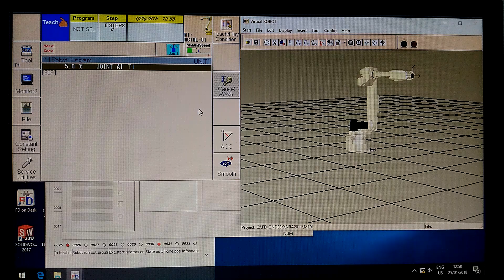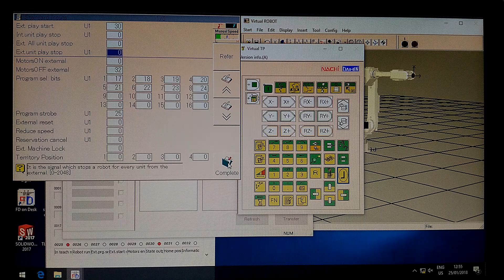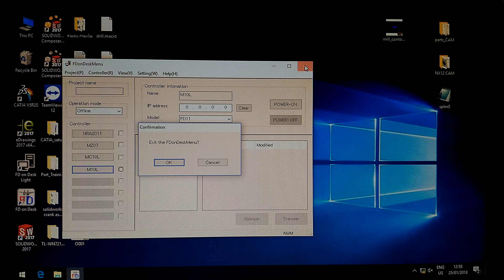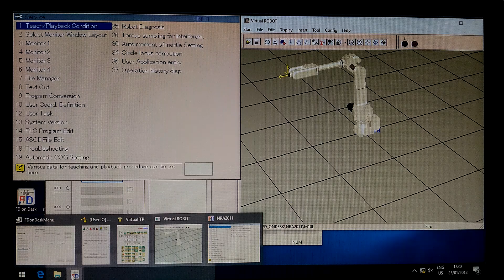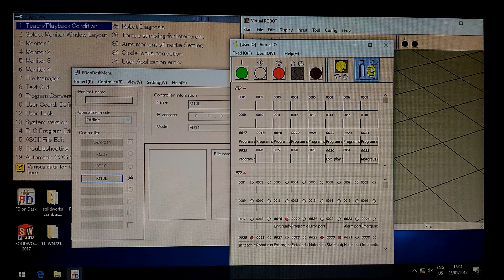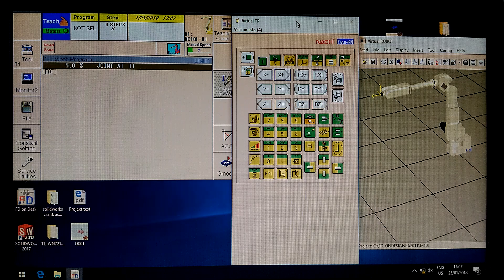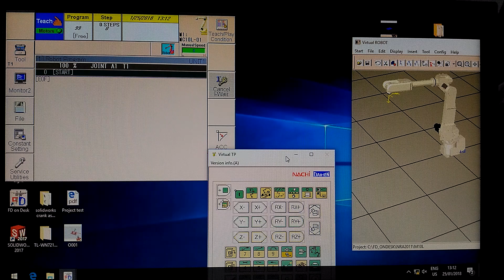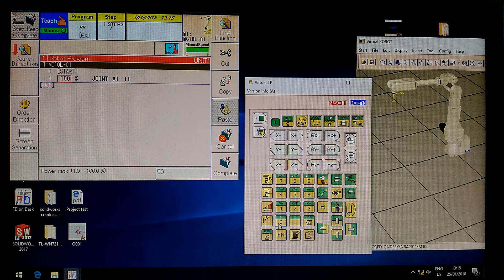008 ASUS เรียนแขนหุ่นยนต์วันแรก